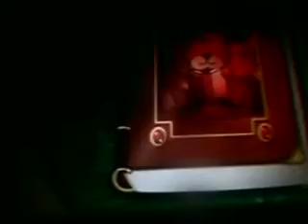BJ Bible Stories Intro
rtrtyrg